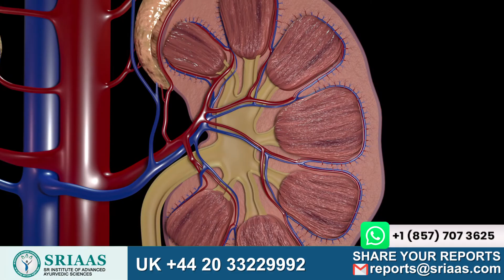Can Kidney Failure Patients Consume Non Veg Food ?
In this informative video, Dr. Puru Dhawan discussed why kidney failure patients should avoid non vegetarian foods. He starts this video by this fact that as the kidneys deteriorate, their ability to filter blood is adversely affected.

 Consequently, creatinine, a waste product produced in the body, is not effectively eliminated. Dr. Dhawan goes on to explain the repercussions of consuming foods that are high in toxins when the kidneys are not functioning optimally.

He highlights that when we consume food, our muscles break it down and convert it into energy, which strengthens our metabolism. During this process, creatinine is produced, which is usually excreted through urine.

Furthermore, he strongly advises against consuming non-vegetarian food as it can significantly increase creatinine and blood pressure levels. Non-vegetarian dishes are often prepared with a generous amount of salt to enhance their taste, which can further exacerbate the condition.

Therefore, he recommends avoiding chicken, mutton, and fish at all costs. In conclusion, Dr. Dhawan poses a question on whether eggs can be consumed in such a situation.